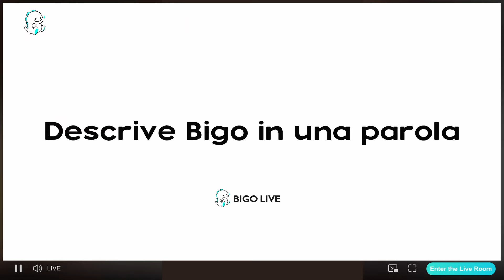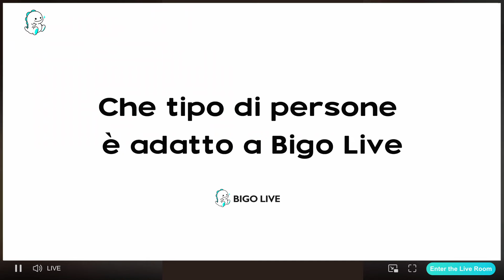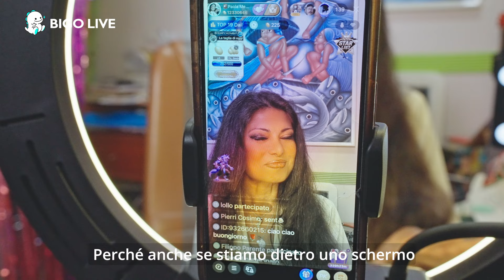Perché Bigo Live? Le broadcaster italiane raccontano le loro storie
Scopriamo perché Bigo Live è diventato un punto di riferimento per tante broadcaster italiane. Ascoltiamo le storie di successo, le sfide e le emozioni di chi ha trovato in questa piattaforma un modo per esprimere la propria creatività e connettersi con un pubblico globale. Da ex modelle e presentatrici a nuove stelle del livestreaming, ognuna di loro condivide la propria esperienza unica e ci racconta come Bigo Live ha trasformato la loro vita.